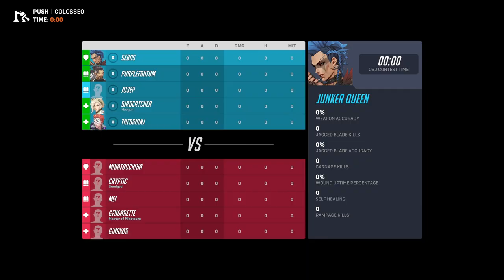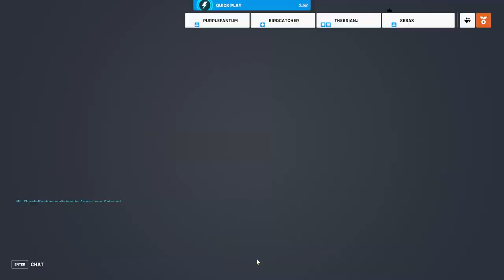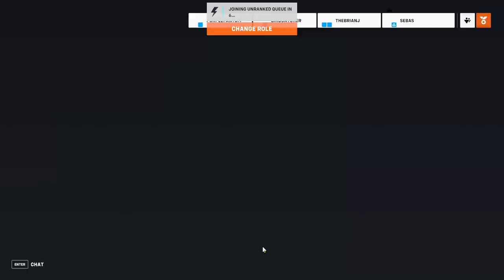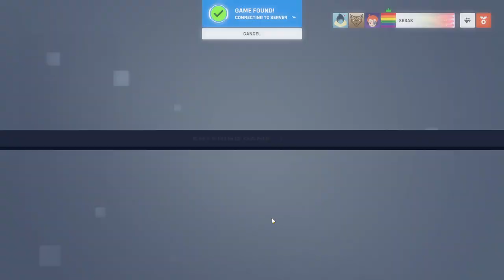Let's Play Overwatch 2 Part 42 - Trying to Finally Learn Junker Queen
Game Description:

Overwatch 2 is a free-to-play, team-based action game set in the optimistic future, where every match is the ultimate 5v5 battlefield brawl. Play as a time-jumping freedom fighter, a beat-dropping battlefield DJ, or one of over 30 other unique heroes as you battle it out around the globe.

ALL-NEW HEROES
More extraordinary heroes will join the current roster. Whether you like to lead the charge, ambush enemies, or aid your allies, there’s a new hero for you.

AWARD-WINNING ACTION
Enjoy high-octane conflict with a fresh lineup of heroes, more maps to explore, and 5v5 combat that gives every player game-changing power.

CROSS-PLAY AND PROGRESSION
Play across multiple platforms and devices and access your unlocks, progress, and accolades anywhere, any time.